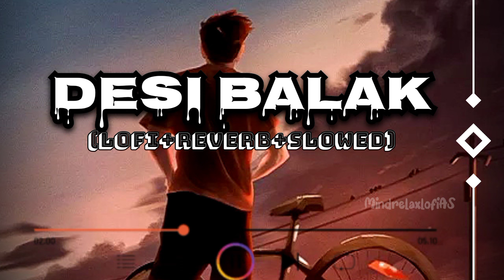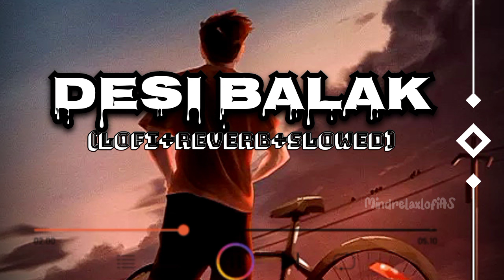Desi balak Gama ka (Haryana Hood)|Lofi song (Slowed+Reverb) Haryanvi New Song 2023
Song: Haryana Hood

Singer/Lyrics: Irshad Khan

Music: Jsb Music Director/DOP: Harjit Singh

Project by: Vikash Jhuria

Conceived by: Pratham The Haryanvi

Recording: Sash Studio

Editing: The Sona Singh Producer: Pavel Dhaliwal

Music Label: Bajewala Records Haryanvi

Lyrics:-

Ghane Tu Nakhre Naa Dikha
Hum Taate Suraj Shaaman Ke
Ghani Tu Andi Na Paake
Mane Taape Jungle Panama Ke

Desi Balak Gaama Ke Hum
Desi Balak Gaama Ke
Desi Balak…

Makha Sale Me Chhori Shopping Karke
Tag Tu Paa De Zara Ka
Rollie Hath Me Fendi Pair Me
Tashan Dekhiye Yaara Ka

Jab Challe Kaafila Caran Ka
Tere Hosh Josh Se Kho Jange
Jine Tu Best Friend Batave
Ek Ghoor Me Roo Denge

Are 2 Tequilla Shot Maar
Tane Batti Chas Baja Rakhi
Behan Teri Mera Number Mange
Saheli Fan Bana Rakhi

Makha Aandu Pandu Na Laaiye
Ye Leja Weed Dukaanaa Te

Ek Gedi Mai Side Bitha Laa
Tere Jaisi Sundaraa Ne
Fer Jack Sparrow Banke
Dhaawa Dollar Dekh Samundaran Me

Tanam Guroor Meri Theth Si Boli
Haryana Ke Darashan Me
Uthke Koi Janda Ni
Jab Bajje Hukka Circle Me

1 Lakh Dollar Ki Gaadi
Tere Yaar Ke Niche Hai
Aage Badhne Aale The
Saali Duniya Sada Yo Khiche Hai

Makha Mhari Rees Tu Ke Karegi
Hum Desi Balak Gaama Ke

Yaara Gelya Peg Laan Ka
Pal Pal Dhunda Mauka Re
Yaara Gel Na Challe Chalaki
Kyukar Mil Jaa Dhoka Re

Shatranj Aali Khel Khel Ke
Apne Kade Haraye Na
Ye Back Seat Pe Bethe Jonse
Bhai Hai Mere Paraye Na

Miss India Ka Veham Paal Ri
Challe Jhatak Ke Julfa Ne
Haryana Ka Challe Sikka
Dekh Videshi Mulkan Me

Makha Gorya Pe Te Jai Bulwa Dya
Haryana Ke Naama Te
Ye Hasi Theth Me Gaal Dewa
Ham Desi Balak Gaama Ke

Re Gangwar Raatan Ne Challa
Bina Soot Ke Naapa Hai
Sydney Me Bhi Dhool Thava Di
Gaam Baja Mera Baapa Se

Siyaapa Se…

Yo Hi To Mhara Roz Ruz Diye Jande Ni
Mehnat Karke Shaunk Pugaawa
Kise Baap Ka Khande Ni
Makha Pyar Karan Ki Soche Na Tu

Roz Naam Aawe Rolya Me
Bharke Rakha Ek Soot Ki
Louis Vuitton Ke Jholya Me.

Best Haryanvi Song
Bijlee Lyrics
Maa Ae Lyrics
Age Gap Lyrics
Saat Samunder Lyrics
Khakhi Vardi Lyrics
Koka Lahore Te Lyrics

We Hope This Article From “Haryana Hood Lyrics In Hindi/English” +Video Must Have Been Well-liked. What Do You Think About The Song Of “Haryana Hood Song”, You Must Tell Us By Commenting.